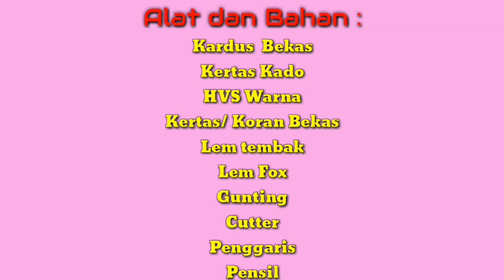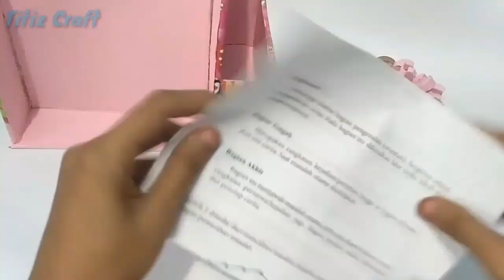Cara Membuat Tempat Benang dari Kardus Bekas || Ide Kreatif dari Kardus Bekas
Hai semuanyaa...

Maaf ya baru upload,,
Kali ini Titiz Craft bikin tutorial tempat benang dan peralatan jahit...
Ini berguna buat kamu2 yang hobi jahit menjahit, Yuk langsung aja tonton videonya...!!